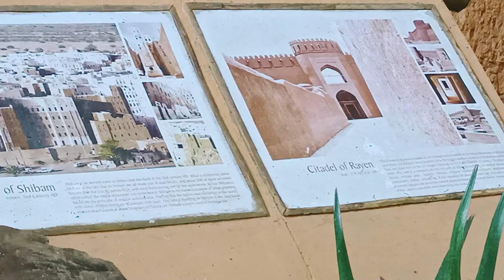Holiday in @BanasuraResort Wayanad | Moupriya Chakraborty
Hi Everyone,
In this video I will show you the inside view of beautiful Mud resort - Banasura hill resort in Wayanad Kerala and their wonderful hospitality.